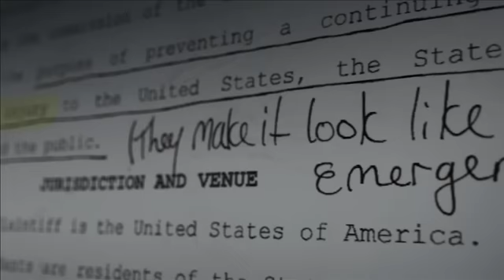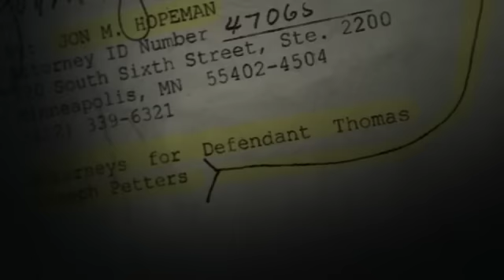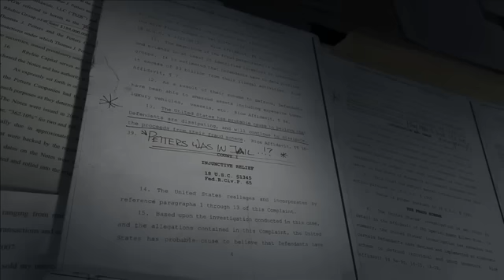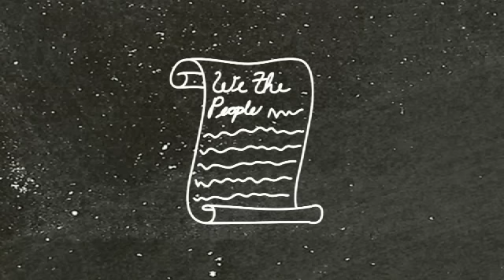Kelley's Secret Dealings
The Inside look on corruption in the legal system...